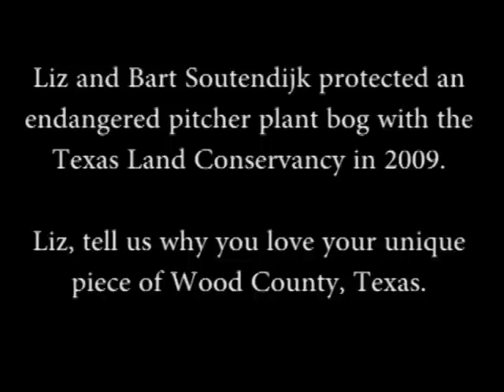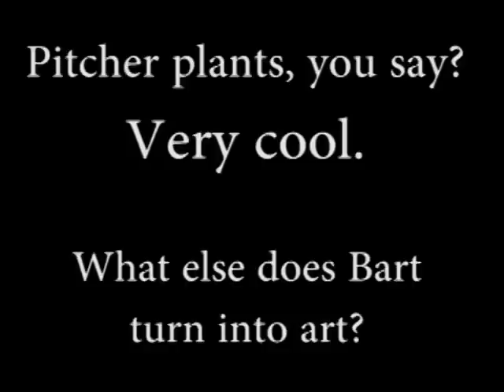TLC landowner talks pitcher plants, country music, and raccoons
Our very own Liz Soutendijk talks about the land she and her husband are working hard to protect. Their 16-acre endangered pitcher plant bog in Wood County is a rare gem in a fast growing area. Bart's art has also been inspired by their Texas home.